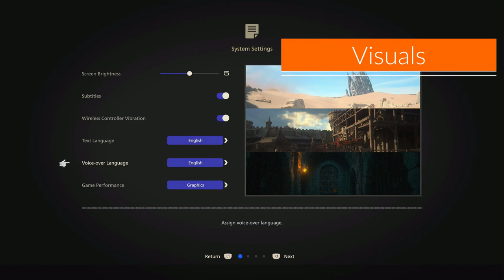FINAL FANTASY XVI First Impressions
First Impressions of Final Fantasy XVI Demo for the Playstation 5.  Final Fantasy XVI is an upcoming action role-playing game developed and published by Square Enix. The sixteenth main installment in the Final Fantasy series, it is scheduled for release on June 22, 2023 for the PlayStation 5 as a timed exclusive. The game will feature segmented open environments and an action-based combat system involving both melee and magic-based attacks. There are also recurring series features including Chocobos, and summoned monsters called Eikons, which are both fought as bosses and used through channeling their power in combat.